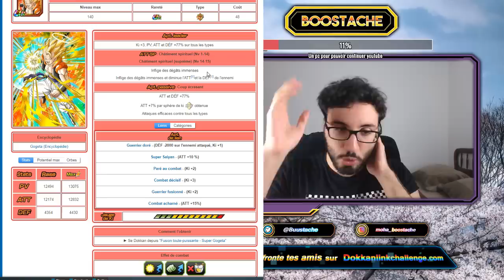LE MONSTRE EST ENFIN LA !!! TEST 100% GOGETA PUI ZTUR | DBZ DOKKAN BATTLE FR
Yo les potes ! On se retrouve aujourd'hui pour un test 100% du gogeta ZTUR PUI sur dokkan battle version global !!!